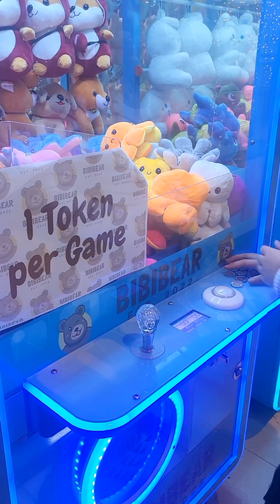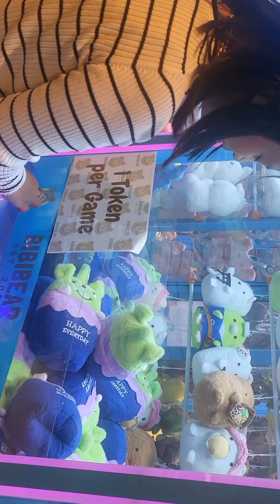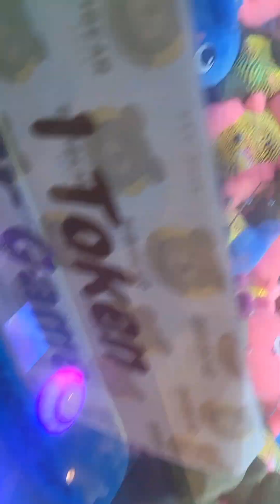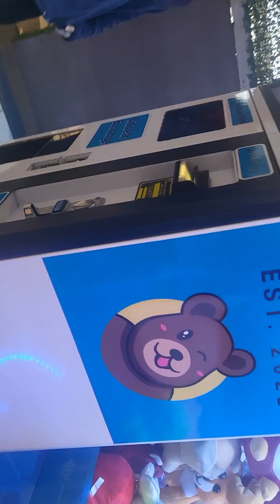young ladies at play